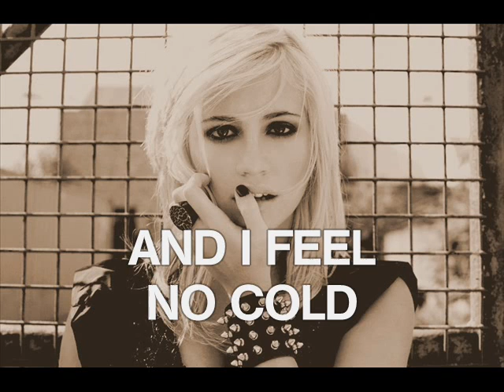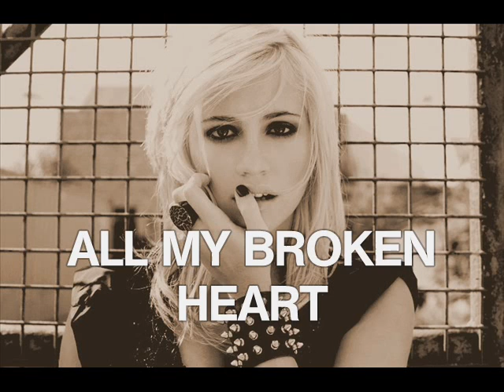Pixie Lott - Catching Snowflakes - Official Lyrics - Full Song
'Catching Snowflakes' is taken from 'Turn It Up: Louder', the deluxe edition of Pixie Lott's multi-Platinum debut album.

Buy Pixie's twenty-two track 'Turn It Up: Louder' album @ - it includes all the hits, as well as 10 new tracks!